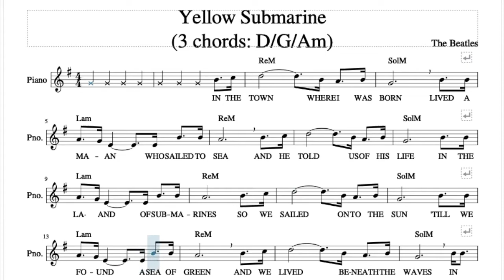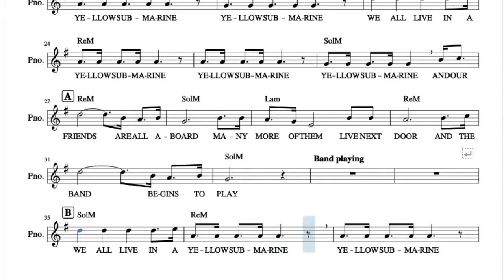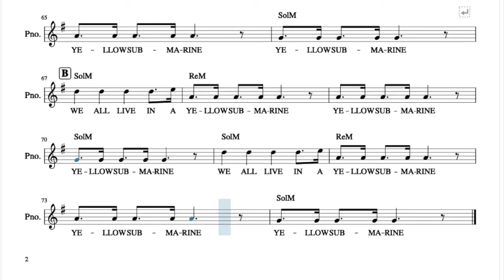YELLOW SUBMARINE VIDEO PARTITURA . THE BEATLES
partitura , backing track para practicar con cualquier instrumento